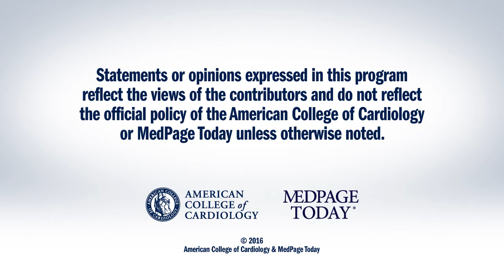ACC.16 | IMPEDANCE-HF Trial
Peter Block, MD, FACC, interviews Michael Kleiner Shochat, PhD, on the subject of the (lung) IMPEDANCE-HF Trial at ACC.16 in Chicago.